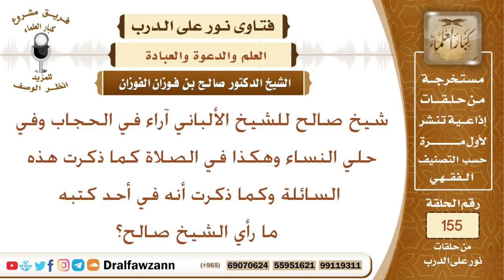للشيخ الألباني آراء في الحجاب وفي حلي النساء وهكذا في الصلاة كما ذكرت هذه السائلة ما رأي الشيخ صالح؟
نص السؤال:
شيخ صالح للشيخ الألباني آراء في الحجاب وفي حلي النساء وهكذا في الصلاة كما ذكرت هذه السائلة وكما ذكرت أنه في أحد كتبه ما رأي الشيخ صالح؟
السيرة الذاتية :
للاشتراك في قناة الشيخ صالح الفوزان

رئيس الفريق
لمشروع كبار العلماء